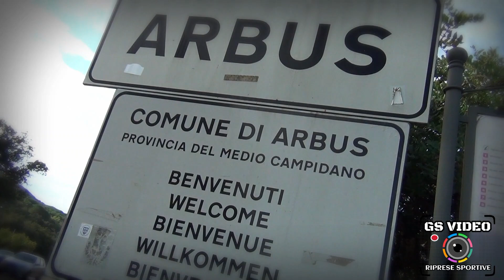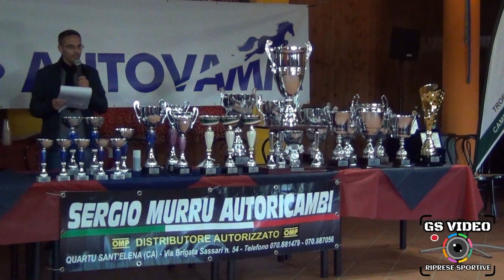10° Slalom Guspini - Arbus | Marco Collu | Fiat 126 Suzuki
Guspini (SU) 7 novembre 2021